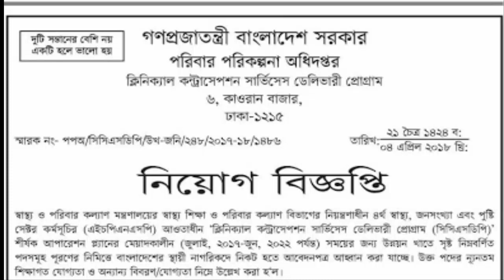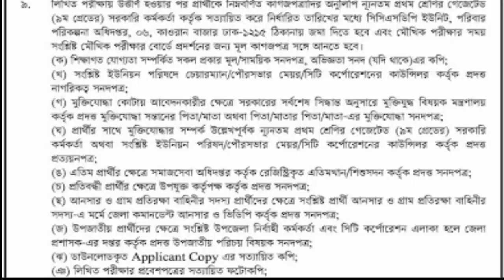পরিবার পরিকল্পনা জব সার্কুলার ২018 সালের অধিদপ্তরের মহাপরিচালক ৷ Directorate General of Family Plann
ক্লিনিক্যাল কনট্রাসোপ্যাশন সার্ভিসেসের অধীনে পরিবার পরিকল্পনা অধিদপ্তর ডেলিভারি প্রোগ্রাম কাজের সার্কুলার 2018 দৈনিক যুগান্তর এ প্রকাশিত হয়েছে। পরিবার পরিকল্পনা অধিদপ্তর মোট 3 টি পদে 78 জনকে নিয়োগ দেওয়া হয়। প্রতিটি আগ্রহী বাংলাদেশী ব্যক্তি নির্দিষ্ট সময়ের মধ্যে এই কাজের জন্য আবেদন করতে পারেন। নির্দেশনা প্রয়োগ করুন, ভিসিট কার্ড তথ্য, পরীক্ষার আসন পরিকল্পনা এবং নিয়োগের ফলাফল নীচে দেওয়া হল:
Job Summary:
1. Published Date:  07 April 2018
2. Published On (Source) : The Daily Jugantor (07/04/2018)
3. Application Start:  07 April 2018
4. Application Deadline: 05 May 2018
5. Job Type: Government Job
6. Name of the post:
1. Post Name:
a. Senior Stuff Nurse
b. Electro Medical Technician
c. Store Keeper

3. apply Instructions:
b. Required application form fill up carefully.
c. Click next step and see preview your application and check your application carefully.
d. Applicants have to insert recent photo, photo size is 300*300. But not more than 100 KB and upload own signature, signature size is 300*80 and file size is not more than 60 kb. And it should be jpg format
e. Submit the Application Form and Download the applicant copy.
f. Print the applicant copy A4 size paper and complete payment in bKash within 72 hours.

bKash Mobile Banking Pay Instruction Below:
How to pay:
1st Step: Dial *247# from your bKash Account
2nd Step: Select Payment.
3rd Step: bKash Merchant Account: 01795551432.
4th Step: Input your Amount (Please see the circular for Amount  of your Position)
5th Step: Input your Application ID (SMS found Application ID)
6th Step: Enter Counter Number 1
7th s Step: Input your bKash PIN Number and Complete the Payment
8th Step: Note the bKash Transaction ID for Future reference:

Directorate General of Family Planning authority will be notify by SMS your mobile phone when ready your Admit Card. You can login your User Id and Password and download Admit Card

5. Directorate General of Family Planning Seat plan:
Your Admit Card all information are mentioned Examination Date, Time, Venue and Details seat location. You can visit Directorate General of Family Planning Official for further information.

Seat Plan: Seat Plan

6. Directorate General of Family Planning Exam Result:
After examination Directorate General of Family Planning authority will published as soon as possible exam result.

Directorate General of Family Planning Exam Result: Exam Result